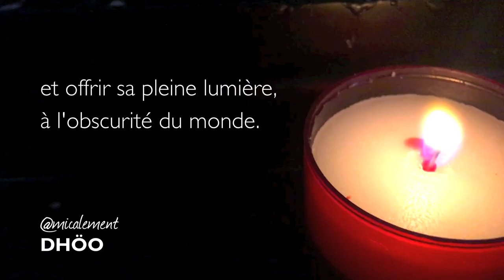PETITE CARTE POSTALE ENJOUÉE #2 (Drôme)